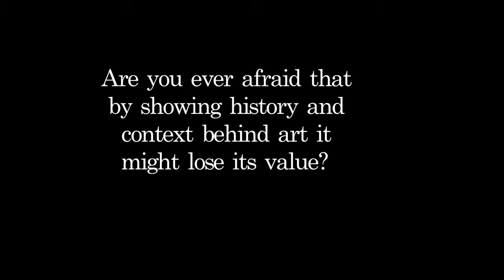LivingBook_Guzman.mov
René de Guzman, Senior curator of art at Oakland Museum of California, OMCA talks about art and life in January 2011